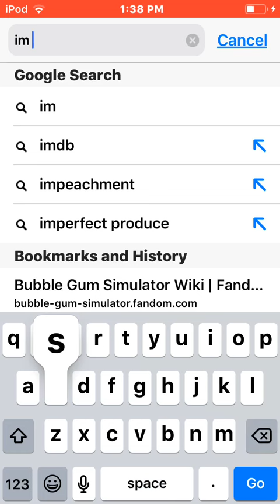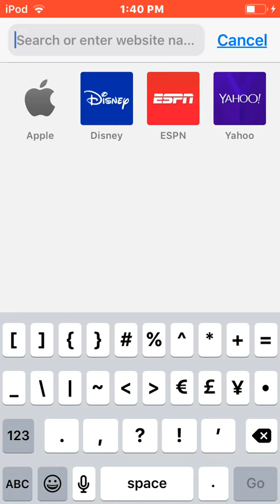Thanks again for the patience of me trying to get my acc back!!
Sorry I have been gone for so long I lost my account and now I have it back thanks for staying with me too!